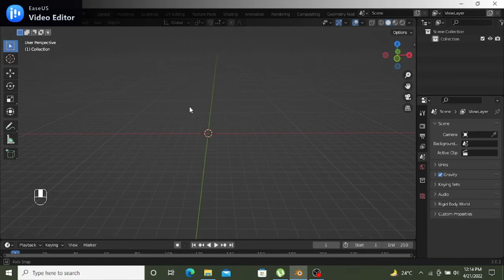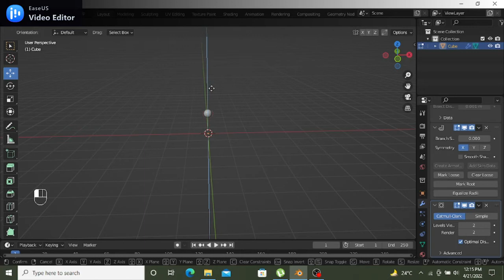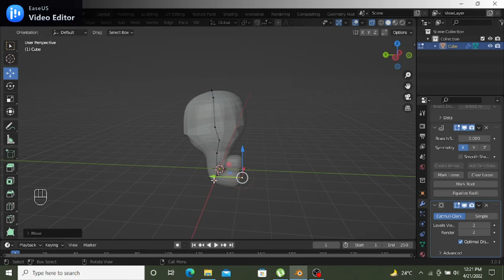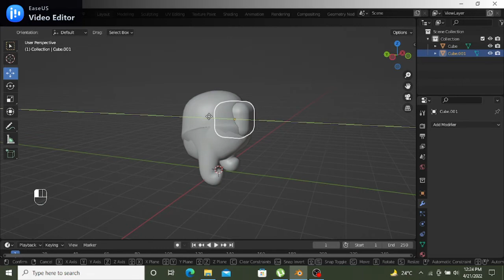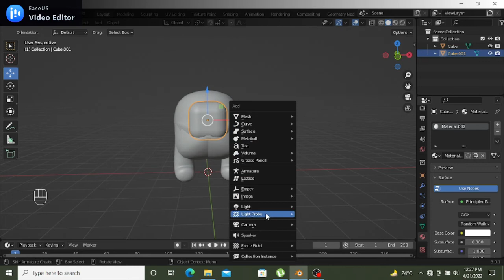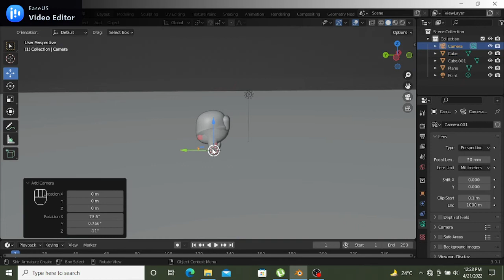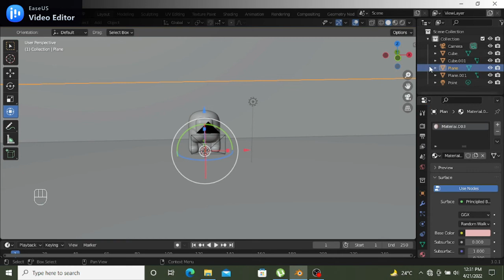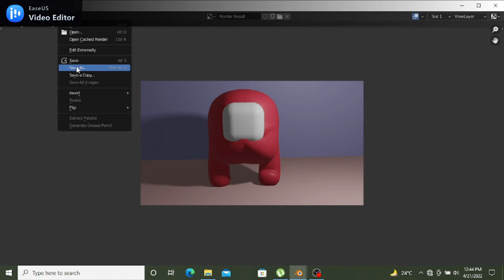How to create Among us in Blender 3.1 || How to make cartoon || 3D animation in blender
i sell create on NFT
0x5fc097c1d5f46d7f88a2a09354ef4565c78feb32